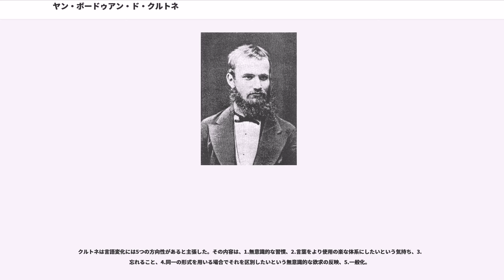ヤン・ボードゥアン・ド・クルトネ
ヤン・イグナツィ・ネェチスワフ・ボードゥアン・ド・クルトネ（、、1845年3月13日 - 1929年11月3日）は、ロシアもしくはポーランドの言語学者。ポーランド立憲王国（現在のポーランド・マゾフシェ県）出身。ロシア・構造主義言語学の創始者と呼ばれるべき人物。

「ボードゥアン・ド・クルトネ」が姓であるが、単に「クルトネ」または「ボードゥアン」と略されることが多い。

フランス系ポーランド人で、十字軍で活躍したクルトネ家の子孫。帝政ロシアで活躍した言語学者。民族的にはポーランド人であるが、ほとんどの学問活動が当時のロシア帝国領内（カザン、のちにペテルブルク）で行われたこと、ロシア語で書かれた論文が非常に多いことなどでロシアの言語学者としても数えられる。

ソシュールと並ぶ構造主義の先駆者で、カザン大学時代に、言葉の記号性、音素と形態素の概念、共時態と通時態など構造主義の基礎概念に達していたという。ソシュールは、少なからずクルトネの影響を受けていたといわれている。しかし、カザンというロシアの辺境で活躍していたことなどから、ソシュールのように広く知られることはなかった。クルトネが創始した学派（カザン学派、ペテルブルク学派）からは、ポリワーノフ、シチェルバ、ヴィノグラードフなど多くの優秀な学者が輩出している。また、対立関係にあったが率いていたモスクワ学派にも影響を与えた（トゥルベツコイなど）。

構造主義の基礎概念（言葉の記号性、形態素、および音素の概念、通時態と共時態の明確な区別、ラングとパロールの区別など）、言語変化における経済性、音声学と音韻論の区別など。

クルトネは、1870年に「言語学と言語に関する一般的な覚え書」()で、初期的であるが、すでに構造主義的な立場による著作を著している（ちなみに、ソシュールの一般言語学講義は1916年）。この時代はまさに青年文法学派の時代である。例えばソシュールは1876年から1878年の間、青年文法学派の中心であったライプツィヒに留学している。

クルトネは初めて言語学に音素という概念を導入した人物で、のちのプラハ、レニングラード、モスクワの諸学派の音韻論研究者に強く影響を与えている。ただし、3つの学派によって音素の定義は少しずつ異なる。クルトネ本人は、音素を心理的にこれ以上分けられない音の単位とした。つまり、人間が頭の中で認識できる音の最小単位と位置づけた。

クルトネは初めて言語学に形態素という概念を導入した。クルトネによれば、形態素は心理的に（人間の認識として）これ以上分けられない意味を持った最小の単位とされる。さらに、形態素を働きにより二つに分けた。いわゆる、語には欠かせない要素で比較的具体的な意味を持つ部分の語根とその語根に関係や別の品詞への転換など様々な付随的な意味を付け加える接辞の区別を行った。クルトネによって基礎がしかれた形態素論は、その後言語によって詳細は異なるもののロシア語だけではなく多くの言語に応用された。ただし、接辞を語尾と派生接辞にわけて、語形成と語変化を明確に区別したのはである。

共時態と通時態の明確な区別はソシュールによって初めて行われたとされているが、この明確な区別はすでにロシアの二人の大言語学者によってそれぞれ行われていた。クルトネ以外のもう一人はロシアの「青年文法学派」（比較言語学者）として名をはせたモスクワ学派の祖・フォルトゥナートフである。クルトネとフォルトゥナートフは、時間を停止たものと仮定してその時点での言葉の有り様を問題とする言語の分析方法、つまりソシュールの共時態を、（静的）、もしくは（記述的） と命名し、ある言語現象を時間とともにどのような変遷をたどってきたのか歴史上の事実を追求する方法、つまり通時態のことを（動的）、もしくは（歴史的）と命名していた。

クルトネは個々人の頭の中に存在する言語と、社会上存在する抽象化された言語を明確に分け、前者はソシュールのパロールに後者はラングに相当する。そして、社会的抽象言語（ラング）はパロール（個人的言語）の集まりの中に偶然にして生み出されたものとして位置づけている。

クルトネは音声学()と音韻論()という用語は用いなかったが、その明確な区別を初めて行ったとされる。言語...